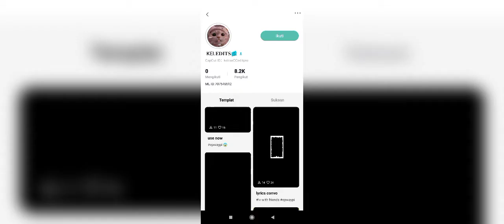try green screen because I depressed right now😃-